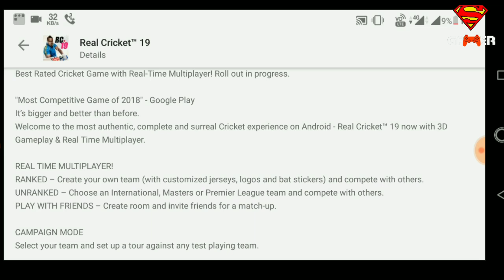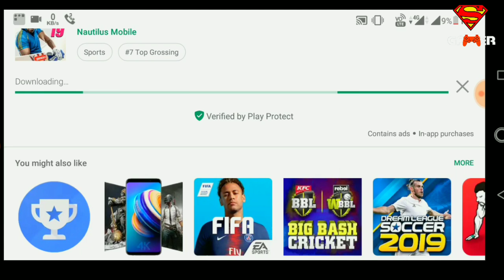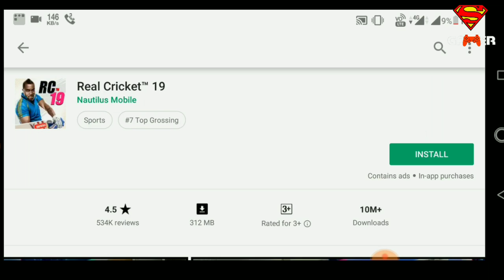REAL CRICKET 19 NOW AVAILABLE FOR ALL || AB AYEGA MAJA